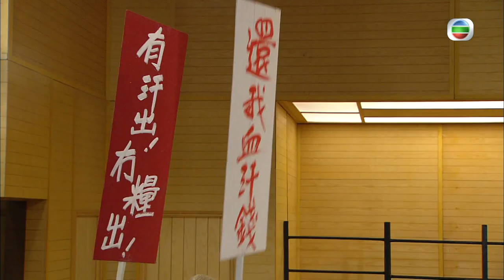怒火街頭2｜第3集精華｜為啖氣再為民請命｜鄭嘉穎｜胡杏兒｜李成昌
【怒火街頭2】第3集精華 為啖氣再為民請命
無良老闆巫展商（李成昌）欺壓員工古叔，仲放狗咬人令佢半身殘廢，事後仲話連法律都奈佢唔何。本身失去大律師資格嘅羅力亞（鄭嘉穎）實在睇唔過眼，決心再次復牌，喺法庭上再噴「怒火」！

怒火街頭2｜星期一至日晚 12:00 AM｜翡翠台

Like + Follow = 緊貼 TVB 各劇集及藝員動態！